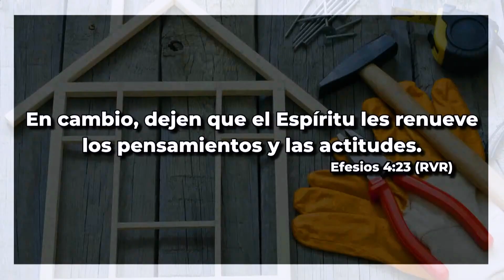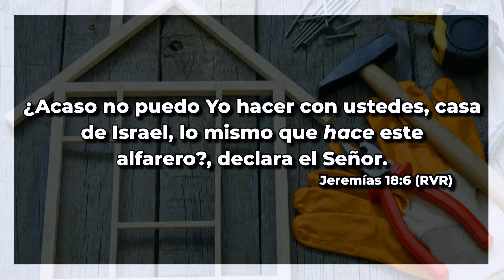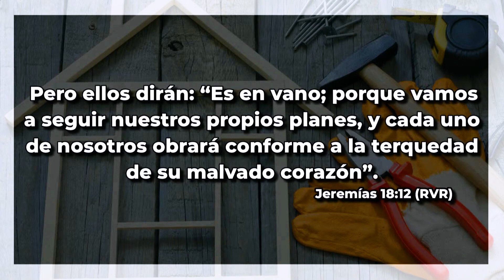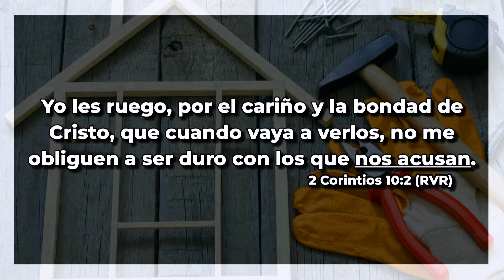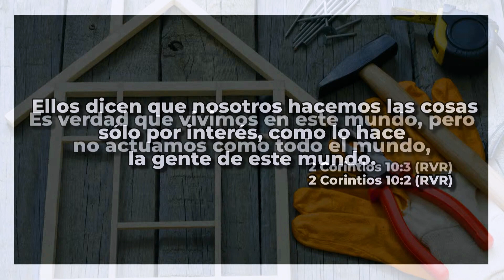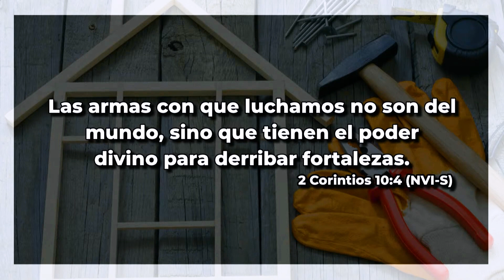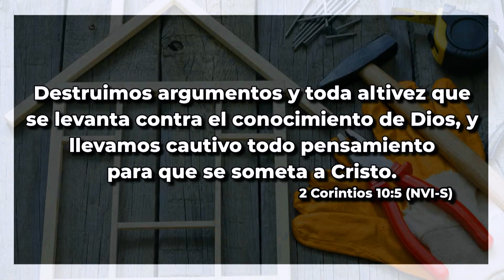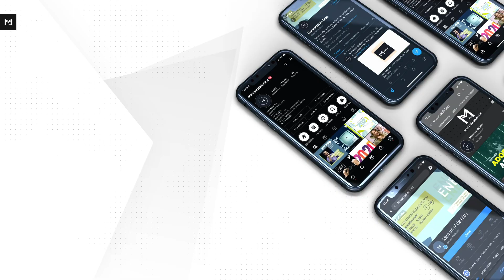Renovación: Tu Vida Lo Vale l Ana Milena Castillo